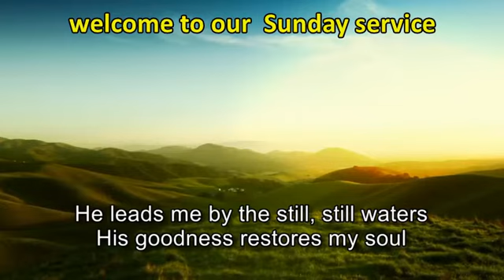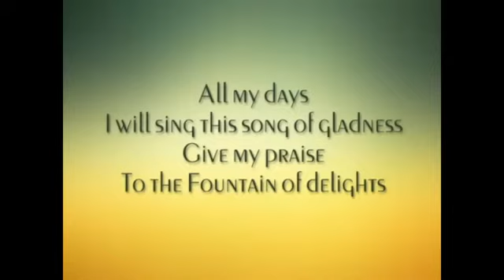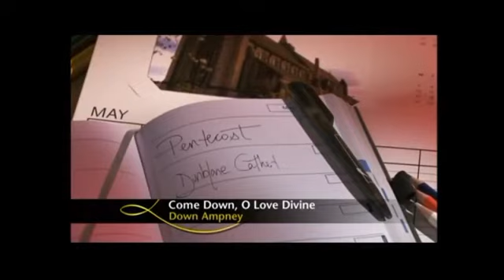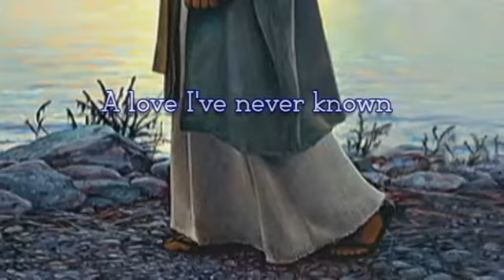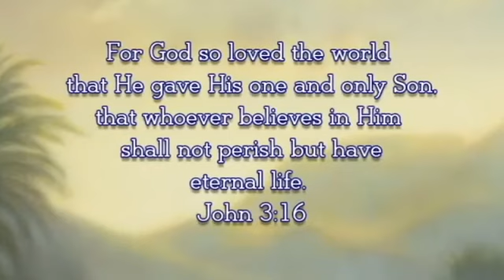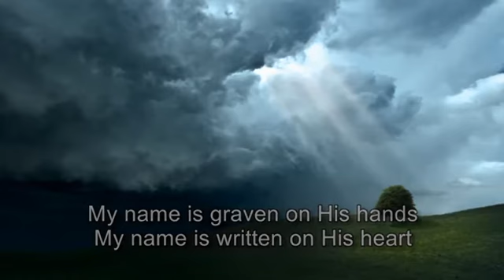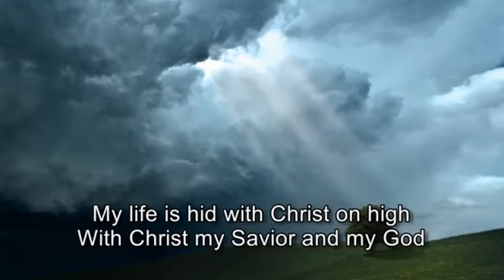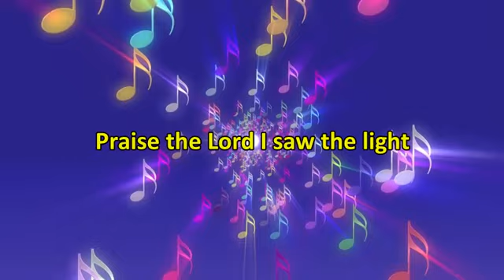September 13 Sunday service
Our attitude to God and to other people matter. It is important to try and get them right.